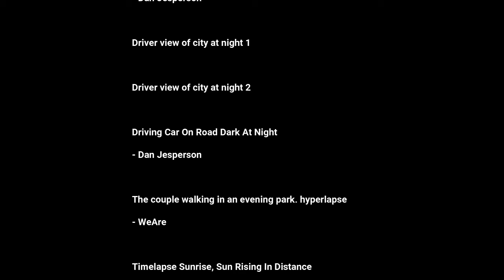NIGHT OUT : Music Video for Sleeping, Insomnia, Car Cruise, Street Stroll, Anticipating Sunrise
"000" is the START of a counter, it signifies a new Chapter in life.